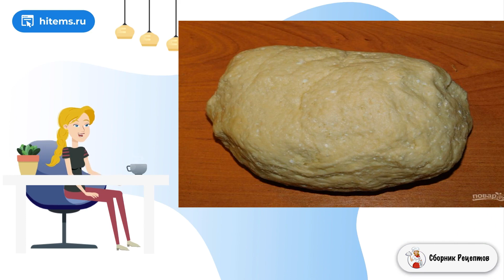Нежный пирог с яблоками. Как сделать домашний рецепт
Очень вкусный, нежный и ароматный яблочный пирог никого не оставит равнодушным. Он понравится всем без исключения - и взрослым, и детям. Этот рецепт для ценителей выпечки из творога и яблок.    Пирог готовится очень просто, а получается очень вкусно! В качестве начинки вместо яблок можно использовать груши или сливы. Можно для аромата добавить корицу. Тесто очень удобно в использовании, поэтому можно сделать выпечку в виде пирожков.

Готовить дом, Видео рецепт, Вкусный рецепт, Вкусные рецепты с фото пошаговые, Рецепт условиях, Рецепты блюд с фото простые и вкусные, Очень домашний рецепт, Кухня рецепты, Блюдо рецепт, Быстрый вкусный, Очень вкусные рецепты, Рецепт классический с фото пошагово, Условиях простой рецепт, Рецепты блюд, Рецепты домашнего приготовления, Свежие рецепты, Как приготовить в домашних условиях рецепты, Как приготовить в домашних условиях рецепты, Классические советские рецепты, Вкусный блюдо рецепт,

Ингредиенты:
Яйцо — 1Штук,
Сахар — 3-4 Ст. ложек,

Готовить дом, Видео рецепт, Вкусный рецепт, Вкусные рецепты с фото пошаговые, Рецепт условиях, Рецепты блюд с фото простые и вкусные, Очень домашний рецепт, Кухня рецепты, Блюдо рецепт, Быстрый вкусный, Очень вкусные рецепты, Рецепт классический с фото пошагово, Условиях простой рецепт, Рецепты блюд, Рецепты домашнего приготовления, Свежие рецепты, Как приготовить в домашних условиях рецепты, Как приготовить в домашних условиях рецепты, Классические советские рецепты, Вкусный блюдо рецепт, Подборка лучших предложений от Сбера